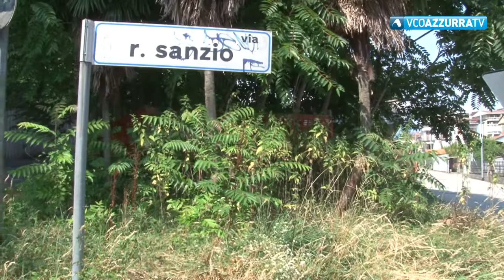TG Flash del 29 luglio 2018